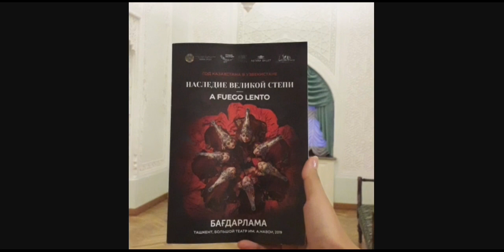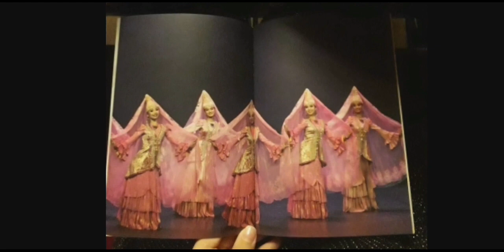"Astana Ballet" в Ташкенте 22, 24-25.08.19 Dimash Kudaibergen | UzbekDears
Английский писатель Джон Драйден сказал : «Танец - поэзия ног», тонко сказано, но мы б добавили, танец - это поэзия тела! И этому мы ещё раз убедились на вчерашнем вечере балета. В Ташкенте гастролирует труппа Астана балет. Адаи, Қусни Қорлан - мелодии близкие душе, красочные костюмы, переплетались изящными движениями танцовщиц и танцоров на сцене
Хотим выразить благодарность всей труппе @astanaballet и организаторам, несомненно, культурный отдых - это вдохновение для ценителей классики, в любом её выражении

Dimash Kudaibergen ⤵️

Dimash.uzbek.fanclub⤵️